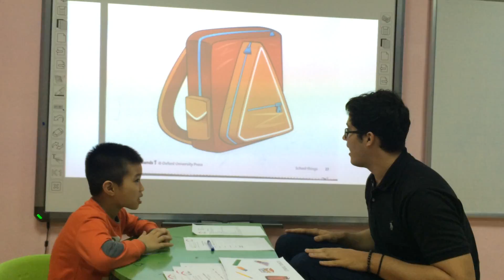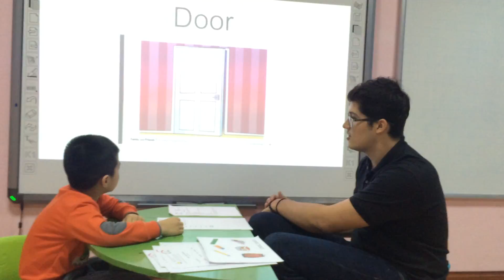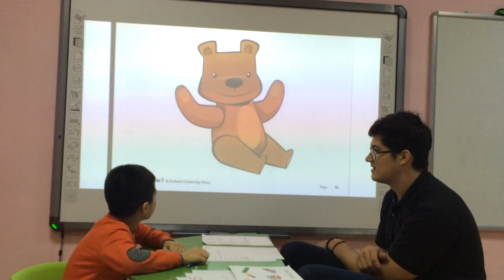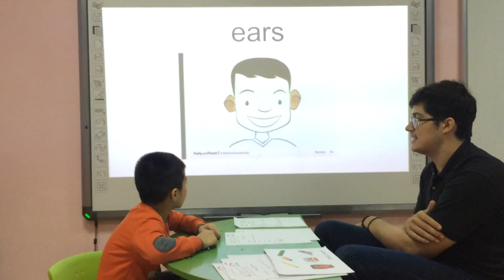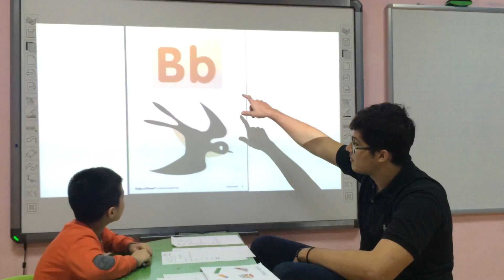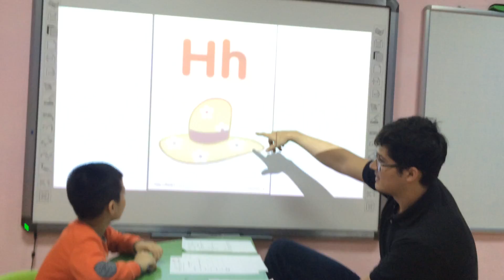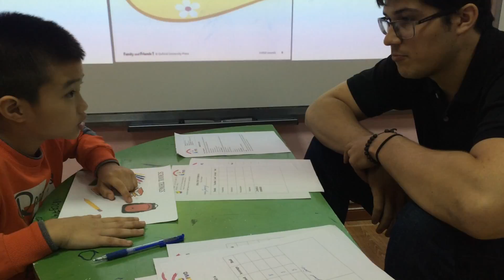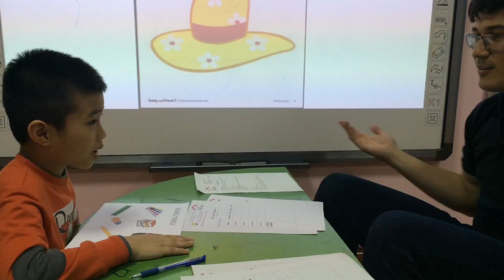Jimmy test 03/03/2017